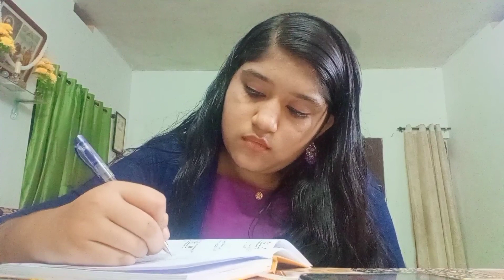ചിത്രഗീതം ഒരോർമ്മ | Sneha Jonson | Chithrageetham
എല്ലാവരും ചിത്രഗീതം പരിപാടിക്കു തരുന്ന Support ന് ഒരുപാട് നന്ദി.

Original Songs Credits to

film : Aksharathettu
song : Hridhayam Kondezhuthunna
Singer : KS . Chithra
Lyrics : Sreekumaran Thambi

Next song

film : How Old are you
song : Vijanathayil
Music composer : Gopi Sundar
Singer : Shreya Ghoshal
Lyrics : Rafeeq ahammed